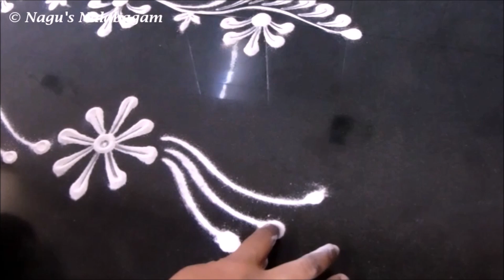Border Rangoli designs/Border Kolam designs/Kolam design/Muggulu designs/Rangoli designs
Border Rangoli designs/Border Kolam designs/Kolam design/Muggulu designs/Rangoli designs/Freehand Rangoli designs